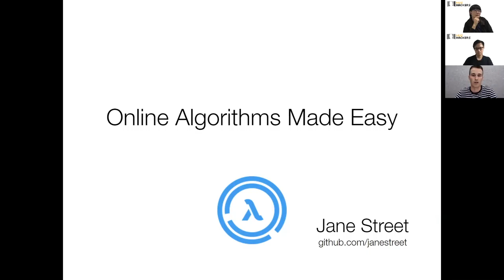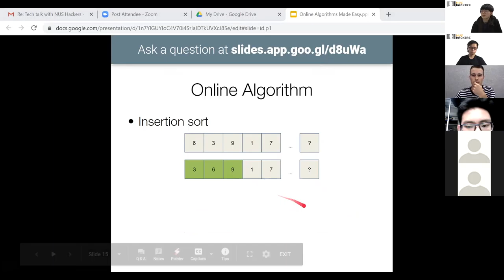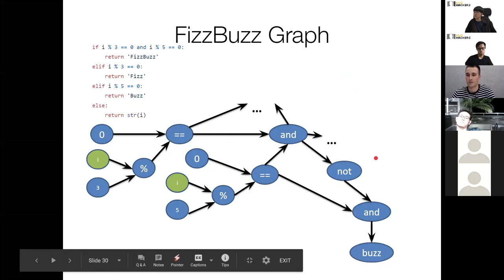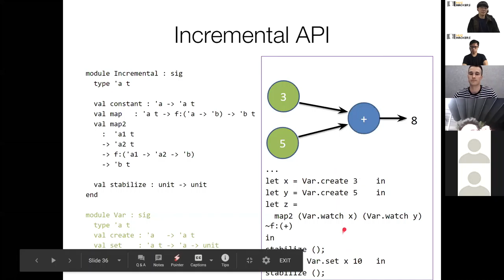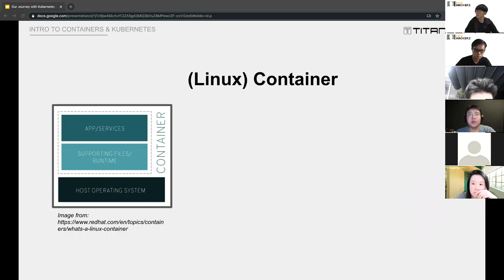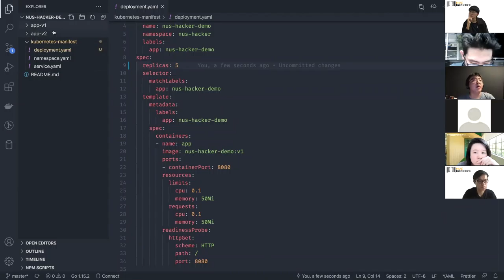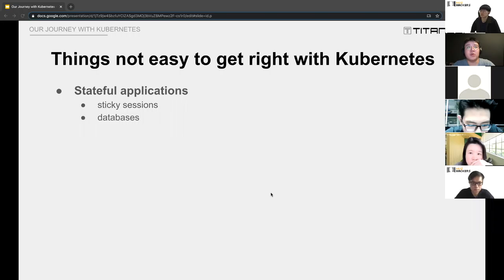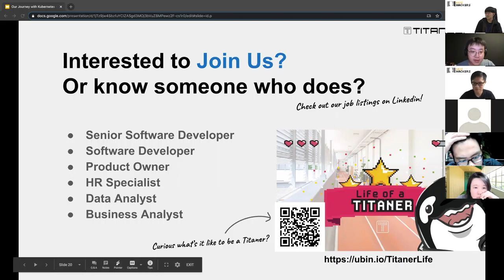Friday Hacks #195: Online Algorithms Made Easy, and Kubernetes in Production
Talk #1: Online Algorithms Made Easy

Description

The world around us is constantly changing and at Jane Street we're receiving new data at a rate faster than ever before. When running complicated models that contain many parameters, reacting to a change in a single parameter by restarting the entire model is impractical. Instead, Jane Street makes use of ideas from research into self-adjusting computation in order to turn static models into models that can be partially recomputed in an efficient way. This talk will introduce the idea of self-adjusting computation and show how it can be used to make online algorithms easy to run and update efficiently.

Speaker Profile

Jane Street is an electronic market maker with offices in New York, London and Hong Kong. Harry graduated from Victoria University of Wellington, New Zealand with a BSc (Hons) in Computer Science and is now a Software Engineer in Jane Street's Hong Kong office working on a distributed system at the core of Jane Street's trading infrastructure.

Talk #2: Our Journey with Kubernetes, One Year in Production

Description

This session will give a very brief introduction of containers and Kubernetes, and share our experiences in introducing Kubernetes to our infrastructure, covering both the good and bad. At the end, Jiang Huan will also share some tips for university students and fresh graduates to start learning Kubernetes with free online resources.

Speaker Profile

Jiang Huan has 4 years of career experience in software development, specialized in backend development, cloud infrastructure automation and Kubernetes. He currently works as a Senior Research Engineer in Titansoft’s Research & Development Team, where the team is focusing on furthering the company’s technical direction and driving innovations across the stack. He is also a fan of functional programming and video games.